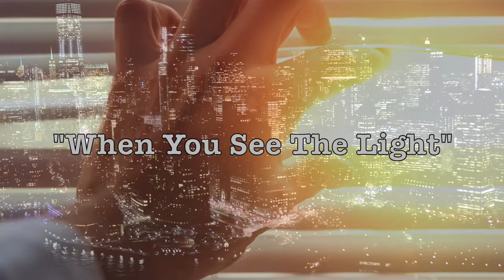When You See The Light "Pop Hits Dance 39" (Dj Cover)